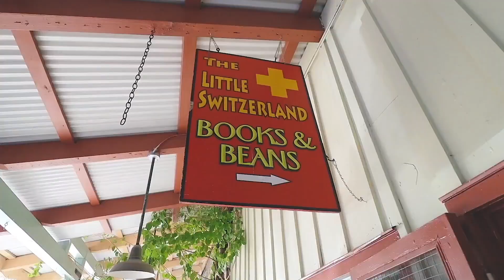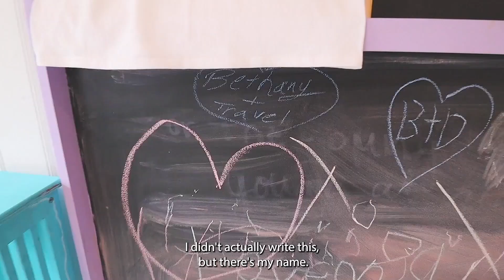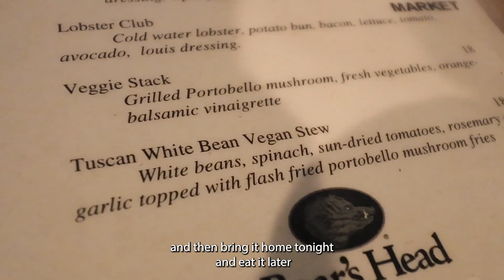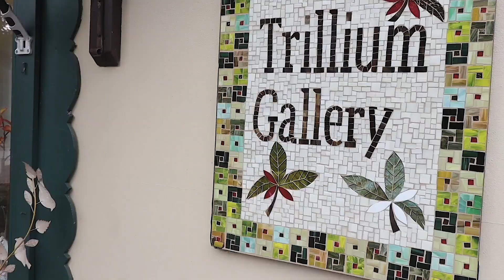Little Switzerland | Home of BIG FOOT?!!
I feel like I've just stepped into another world!  Who ever knew Bigfoot exists in Little Switzerland? Come with me as I explore the tiny town of Little Switzerland where things just feel different and my name is written on the walls!